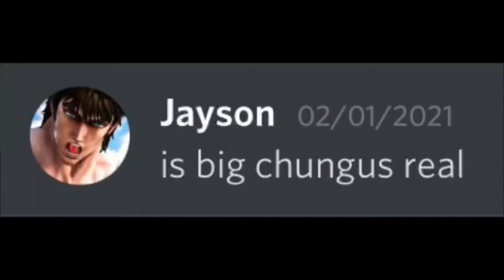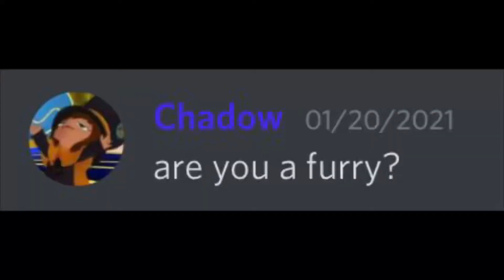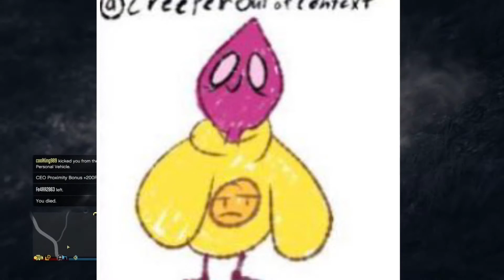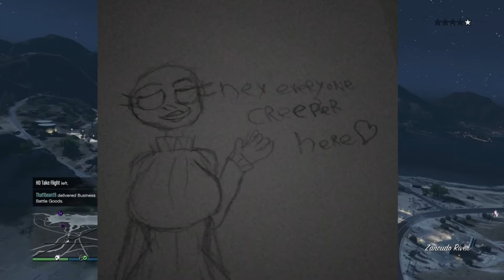The 1,000 subscriber special